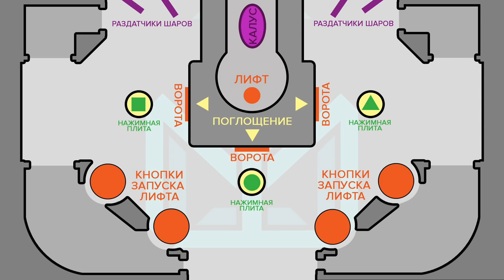Destiny 2. ПОЛНЫЙ ГАЙД ПО РЕЙД-ЛОГОВУ "ЗВЕЗДНЫЙ ШПИЛЬ"